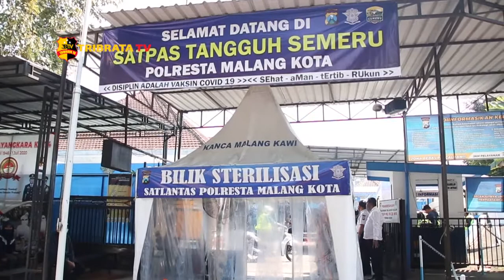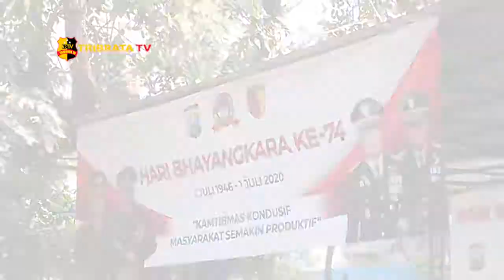HARI BHAYANGKARA KE 74 POLRESTA MALANG KOTA BERIKAN HADIAH BERUPA SIM GRATIS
Dalam rangka hari bhayangkara ke 74 tgl 1 Juli, Polresta Malang Kota memberikan hadiah berupa pengurusan SIM secara gratis.

Hadiah tersebut diberikan langsung oleh Kapolresta Malang Kota, Kombes Pol Leonardus Simarmata kepada sejumlah warga yang berulang tahun pada tanggal 1 Juli 2020.

Kapolresta Leonardus Simarmata, mengatakan program tersebut sebagai bentuk apresiasi dari pihak kepolisian kepada masyarakat dalam rangka merayakan Hari Bhayangkara ke-74.
Kapolres menjelaskan bahwa program pemberian SIM gratis itu diberikan bagi masyarakat yang mengajukan SIM baru maupun perpanjangan.

Meski begitu masyarakat yang mendapat hadiah tersebut wajib mengikuti tes yang ada di Satpas SIM.

Dari malang kota jaa timur, tim liputan tribrata tv salam tribrata